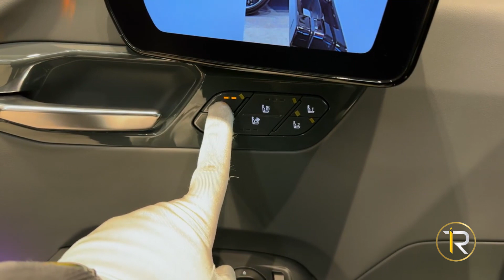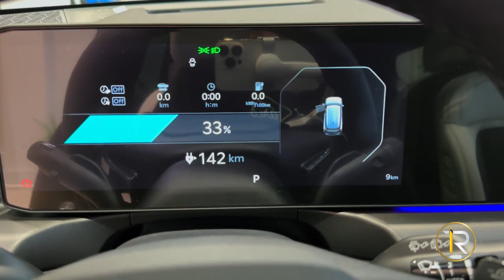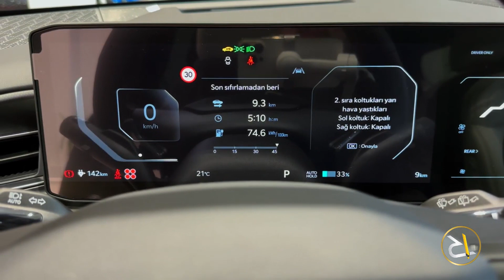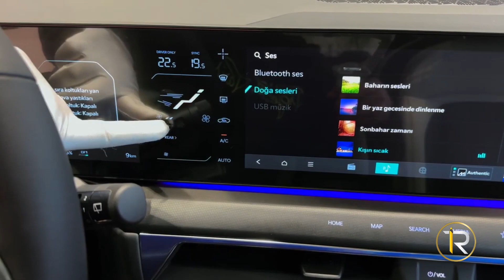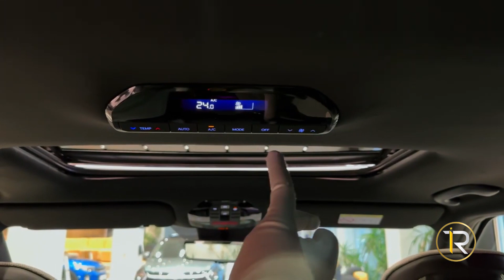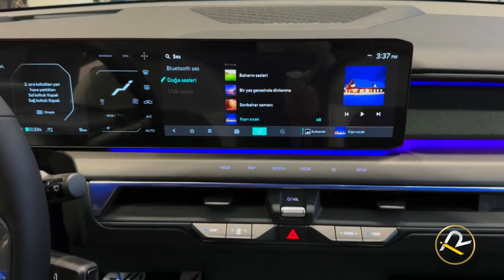2024 Futuristic new Kia EV9 SUV: the electric seven-seater in detail @kia @KiaUK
2024 Futuristic new Kia EV9 SUV: the electric seven-seater in detail @kia @KiaUK
upcoming Cars
Welcome To Cars IrfanYaseen Channel
Please Like Subscibe and share